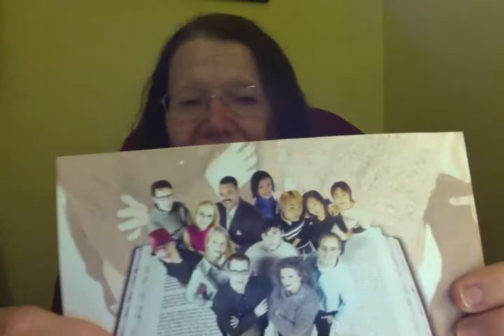NO ONE SAME PERSON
ACTS 10:30-48,ACTS 10:34,35